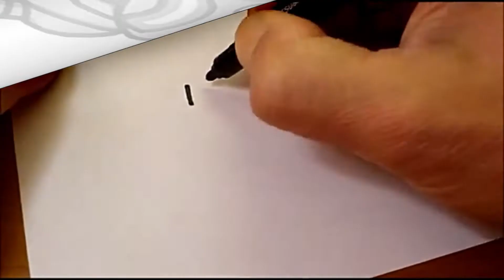Compilation Fortnite Skins Easy & Cute Speed Drawing #05｜Jolly Art NEGI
Today's Video is Compilation  Fortnite Skins Easy & Cute Speed Drawing #05 step-by-step drawing tutorial.
Jolly Art NEGI is easy drawing channel.
Thank you (^_^)